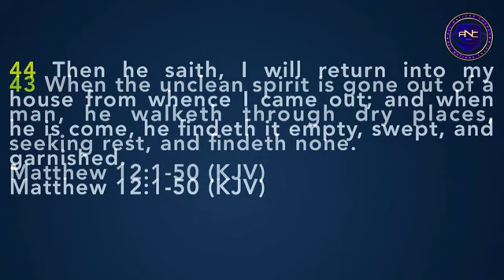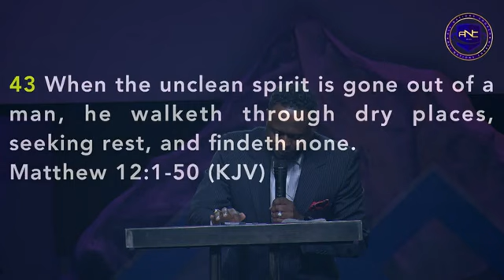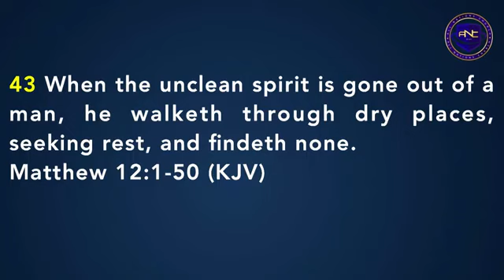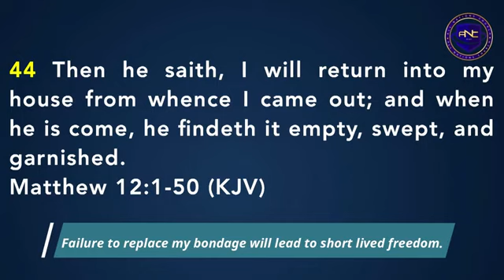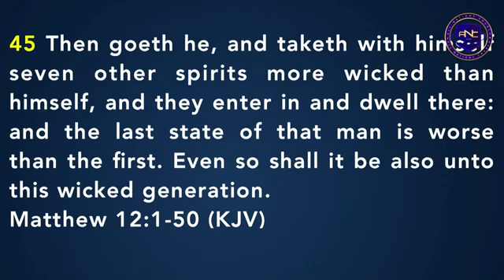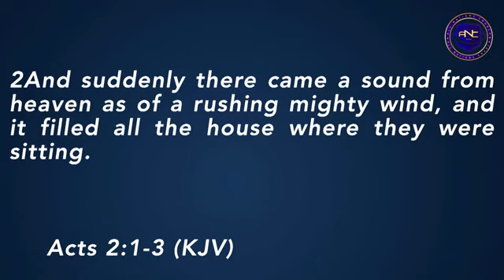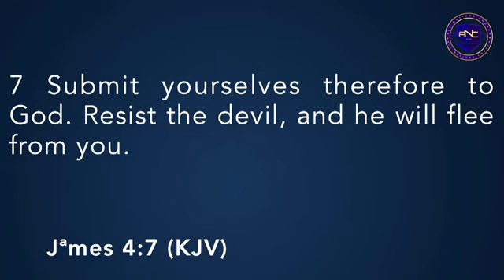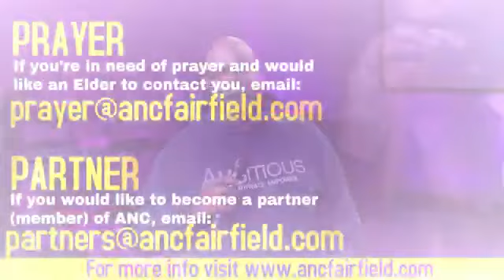Bishop Jonathan L Woods, Sr Protect Your Freedom